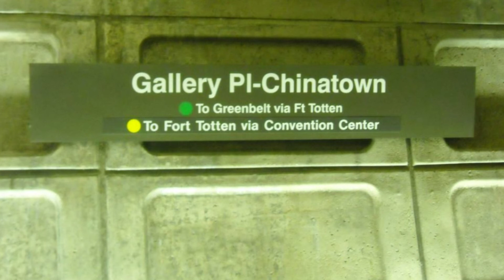katie ::= | FL3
Author | Woogers

Attribution |